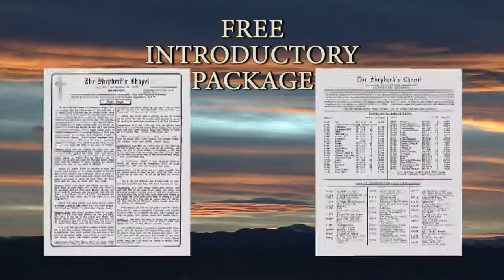Test Your Teachers (Pastors) PART #1